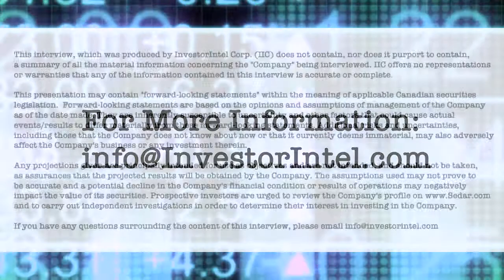Troy Boisjoli of Murchison Minerals talks about drill results and expanding the Barre de Fer zone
In this InvestorIntel interview, host Tracy Weslosky talks to Murchison Minerals Ltd.‘s (TSXV: MUR | OTCQB: MURMF) President, CEO, and Director Troy Boisjoli about the recent portable x-ray fluorescence (pXRF) results from the second diamond drillhole at its Barre de Fer zone in its HPM (Haut-Plateau de la Manicouagan) Project in Quebec.

In the interview, which can also be viewed in full on the InvestorIntel YouTube channel (click here to access InvestorChannel.com), Troy tells Tracy that this second drill hole has returned its best results to date, with a pXRF estimate 121.2 metre interval of 1.39% Ni Eq (or 4.14% Cu Eq), including 21.0 metres at 3.43% Ni Eq (or 10.25% Cu Eq). "HPM is a nickel-copper-cobalt project, Troy says, "so it's a magmatic sulfide system where the sulfide mineralization contains nickel, copper and cobalt, all of which are critical minerals the world is desperate to find."

Troy goes on to say that "what we're seeing from this hole is not only the strength and the grade profile," but also that it extends "the strike length of that strength and mineralization." He goes on to say that he feels Murchison's HPM project "certainly has camp scale potential, but what we're focused on right now is our Barre de Fer zone of mineralization." With results pending from eight more drill holes, Troy says that this is part of a larger exploration program aimed at defining a mineral resource in Q1 of next year.

About Murchison Minerals Ltd.

Murchison is a Canadian‐based exploration company focused on nickel-copper-cobalt exploration at the 100% – owned HPM Project in Quebec and the exploration and development of the 100% – owned Brabant Lake zinc‐copper‐silver project in north‐central Saskatchewan. The Company also holds an option to earn 100% interest in the Barraute VMS exploration project also located in Quebec, north of Val d’Or. Murchison currently has 218.2 million shares issued and outstanding.